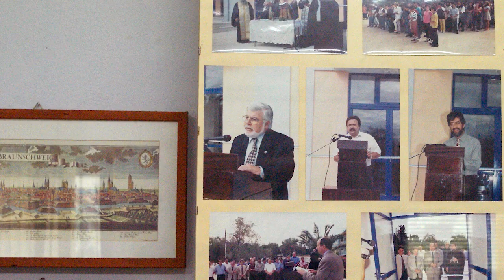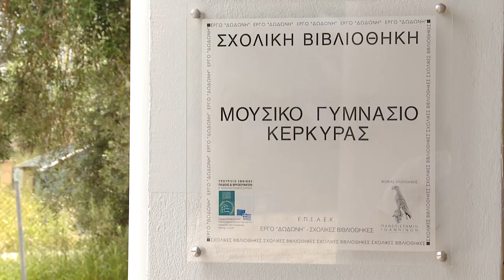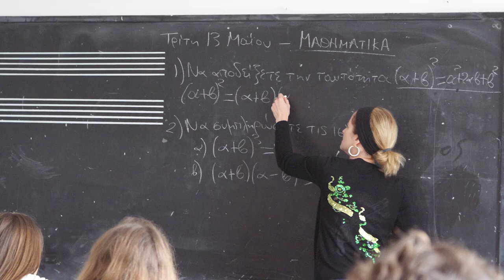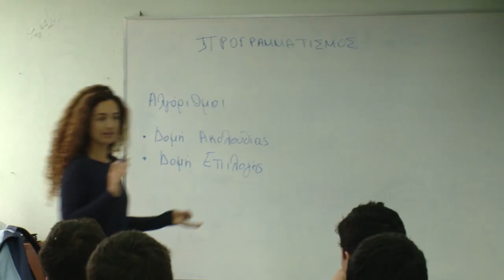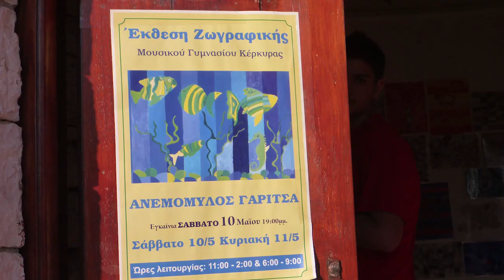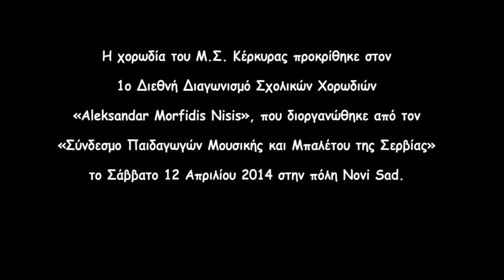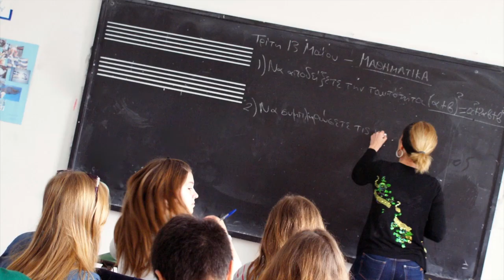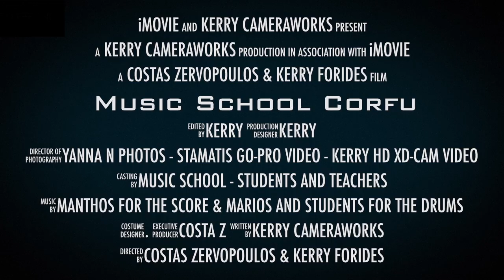Kerry Cameraworks, Μουσικό Σχολείο Κέρκυρας, Music School Corfu Greece 2014,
Kerry Cameraworks - Μουσικό Σχολείο Κέρκυρας. Its all about the kids - We as a world-culture can learn a lot from these school kids as they are - One big-fat Greek family - THERE ARE NO - Drugs, Guns, Knives, Bullying, Gangs, Nasty comments. None of that Hard Suff, that seems to be the cultural norm of the UK, Australia and US schools. Even with the influence of American TV teaching us how to Behave "BADLY", Hasn't influence them.
The Tough kids are really sweet and unbelievably talented. Everyone is treated the same, even the Nerdy - Insecure - Goths different Races and Different Looking kids all respect each other. You will see this throughout the video
The newer teachers are not dictators &  this school gets positive responses from letting the children think for themselves. here they are heading towards the old days of Socraties Plato and Aristotle.
What a different world compared to the "hard times" I grew up with  and now I question my learned Negative Responses to Situations to People and to Circumstances around me, It is not easy to escape the bad side of our cultural upbringing and we can change towards the positive just by realising this.

SPECIAL THANX to Manthos for the music score and the Drum teacher Marios and his students, for the top and tail Drums. Both due to extreme time restrictions had the scores fully developed in 2 days.Thank you Yanna for the photographs and to her friends for backing her up, and Stamati for the go-pro Video, and lastly to all the Teachers for there cooperation.
My very special Thanx to The hardest working person I have ever met, Costa, the new school Principle. ( hang in there, with you driving force, your dream of making this school THE BEST IN GREECE can become reality ) For those watching outside of greece Know there is no money here and wages and support have been drastically cut.

Ps I must say when I was asked to do this job I knew it would be chalenging I had 8 days to do this and sat on my Tuccas for just under 100 hours editing in premier-pro - loving every minute of it.

PPs There is the english version of "You Cant stop the Music" a 60 second hard hitting add for enrolments
This 18min clip is called   Music School Corfu Greece, Μουσικό Σχολείο Κέρκυρας.
HD 1080 better quality picture
     There is a Better World than what I know, and this generation GIVES ME HOPE.